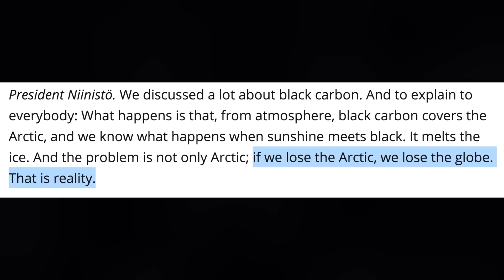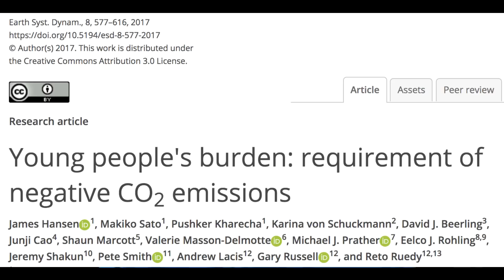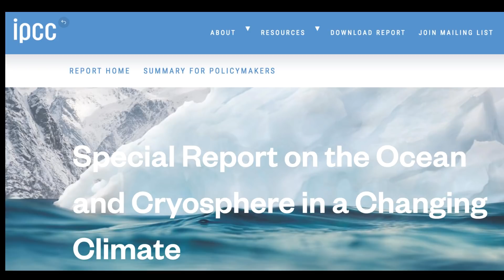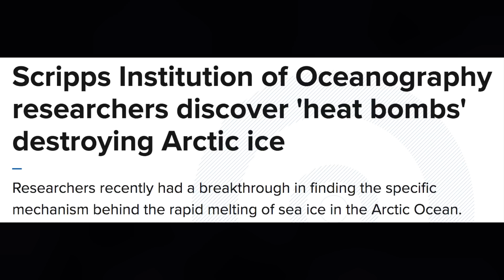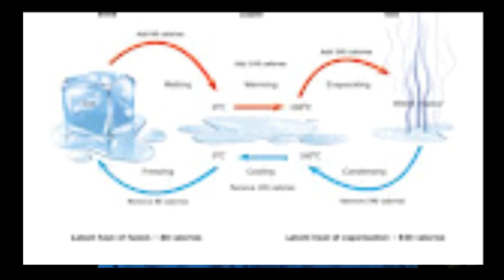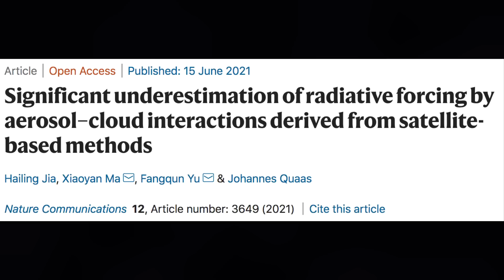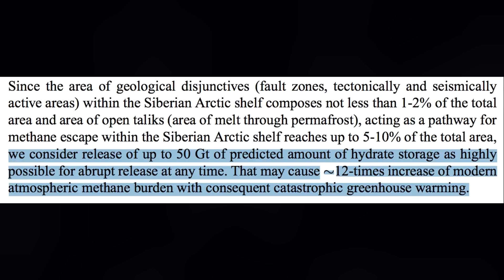The Importance of Arctic Sea Ice